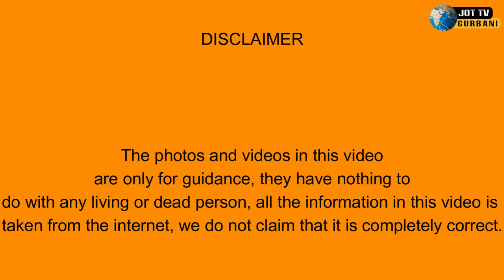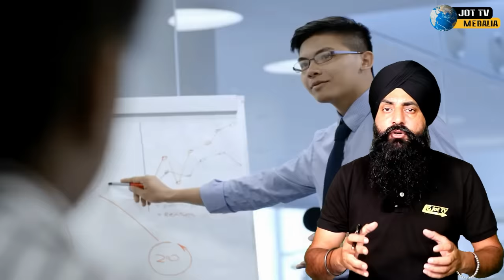438 ਦਿਨ ਕਿਸ ਤਰਾਂ ਸਮੁੰਦਰ ਵਿੱਚ ਇਕੱਲਾ ਜਿਉਦਾ ਰਿਹਾ ਇਹ ਇਨਸਾਨ ?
438 ਦਿਨ ਕਿਸ ਤਰਾਂ ਸਮੁੰਦਰ ਵਿੱਚ ਇਕੱਲਾ ਜਿਉਦਾ ਰਿਹਾ ਇਹ ਇਨਸਾਨ ?
How did this man live alone in the sea for 438 days ?
438 दिनों तक समुद्र में अकेला कैसे रहा ये शख्स ?
یہ شخص 438 دن تک سمندر میں اکیلا کیسے رہا؟